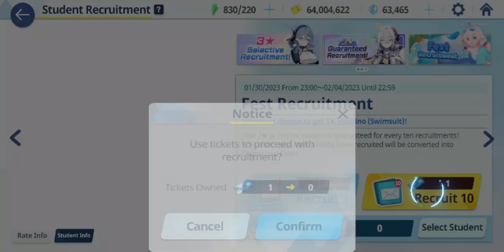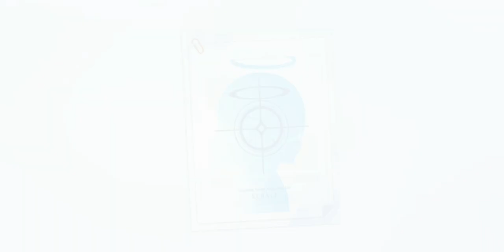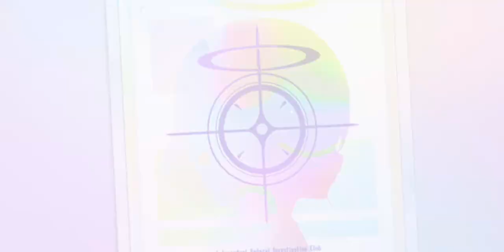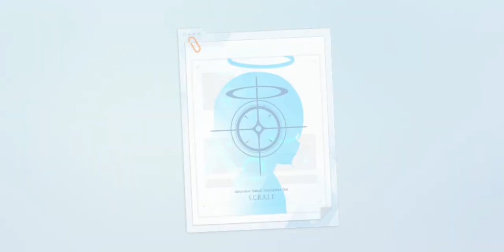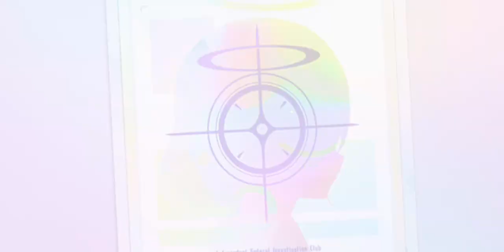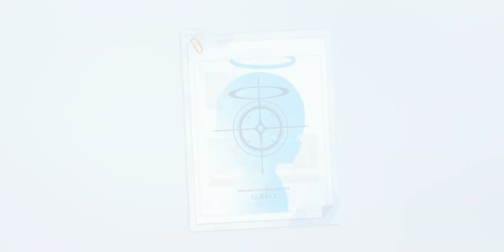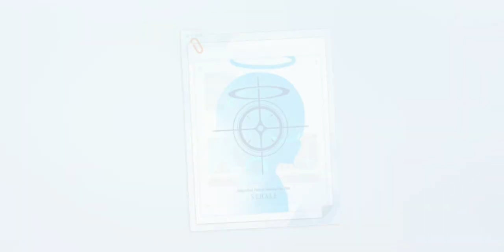Blue Archive Roll Hoshino Summer